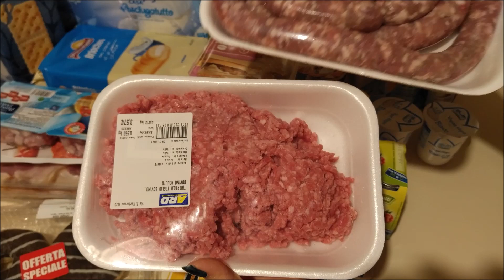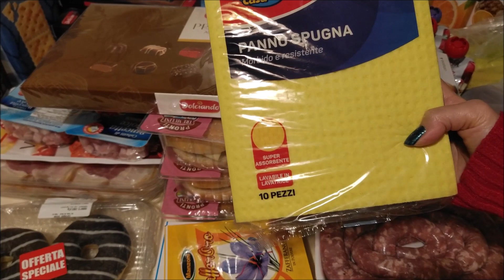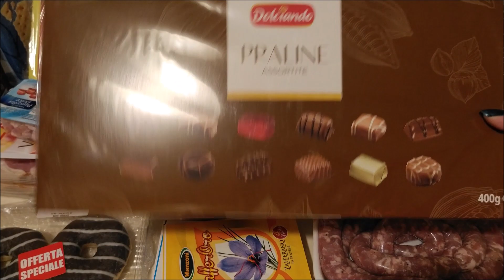Food supply for a week